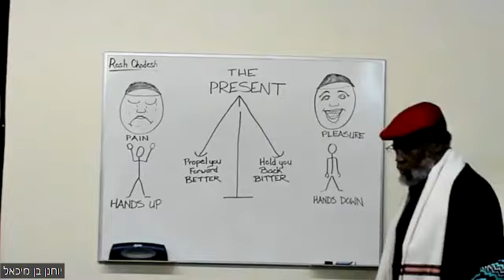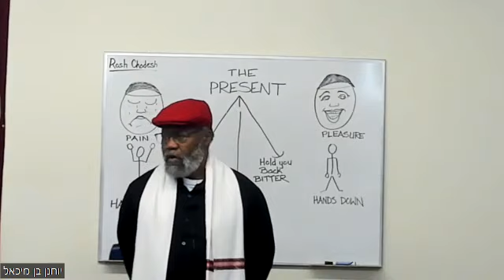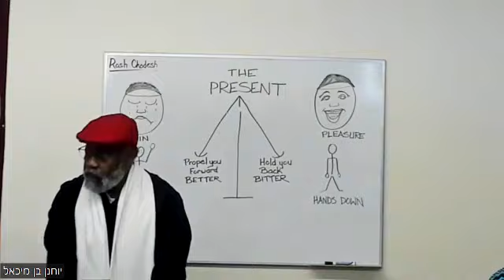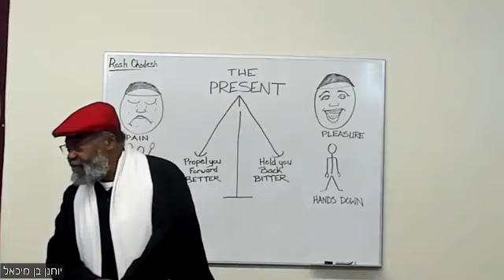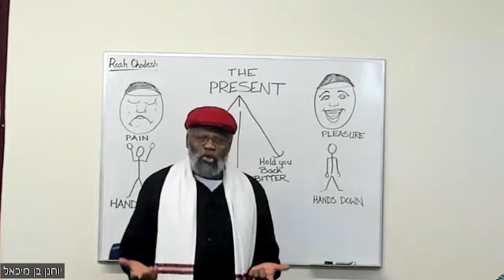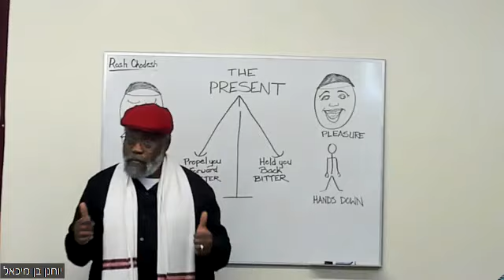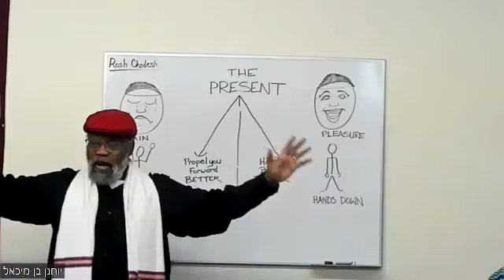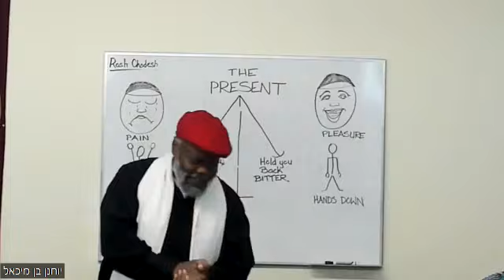MRQ "The Present" Dec 30, 2022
Teaching by Rav Jimmy R Jenkin SR